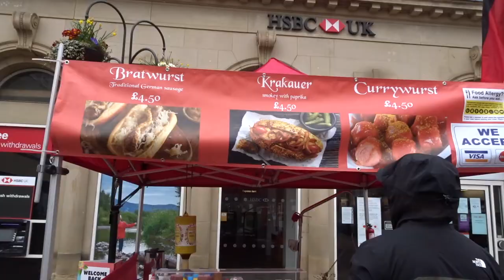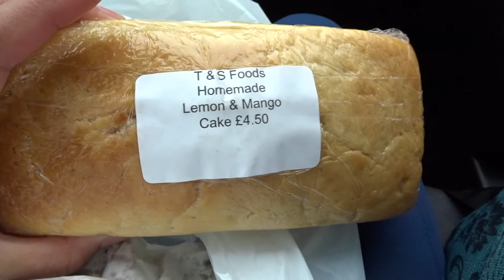Bury St Edmunds Market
Hello!
My husband and I went to Bury St Edmunds Market today for a late lunch. It's been a hot minute since we've been to this market, so we wanted to check it out! It's been since before the first lockdown a year ago, actually!!
There are great food trucks, produce, and meats! If you are in the area, check it out and eat LOTS of delicious food!